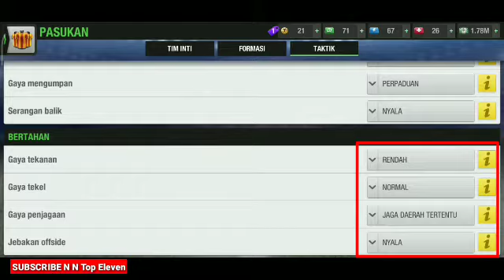CARA MELATIH PEMAIN TOP ELEVEN 2021 FORMASI 3-4-3 TERKUAT LIGA LEVEL 1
Assalamu'alaikum

Di Video Kali ini saya berbagi tips Cara menggunakan Formasi 3-4-3 Ala Manager Antonio Conte berikut drill latihan yang tepat kusus Manager di Liga Level 1.
bagaimana Caranya?
Tonton Video ini sampai selesai, dan buat teman-teman yang masih bingung silahkan bertanya di kolom komentar di bawah ini.

terimakasih.